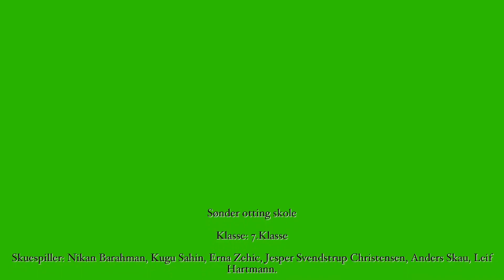"Hvorfor snakker vi grimt" Tal ordentligt, Sønder Otting Skole, 7.kl. 2013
Videoen vi ser her er fra den playliste, som hedder ”Tal ordentligt – bag om filmene”, hvor kendetegnet er, at den er lavet som en slags dokumentarfilm om Call me Film Studios. Vi ser på baggrunden om, hvordan filmen er optaget og ideen samt tilgangen til initiativfilmen.  Filmen viser blandt andet interviews med involverede personer, hvor børn og unge fra de ældste klasser laver film om at holde den gode tone på specielt folkeskoler, men også generelt i samfundet.

Dette er en af de mange film, som er lavet til Call me projektet. Det er Randolf, der er den kreative mand bag initiativet med at lave film om at tale ordentligt til hinanden. Randolf informerer, at han sammen med Call me Film Studios har været rundt på skoler og instruere cirka 4.500 til ”Tal ordentligt” initiativet.

I filmen får vi baggrundsviden om, hvordan det har været for børnene at være med til at producere film for Call me Film Studios, og hvordan de specifikt har gjort under filmoptagelserne. Skolebørnene har fået en solid viden og erfaring med, hvordan det er at lave en film. Alle børnene har deltaget på den ene eller anden måde, hvor de har haft forskellige arbejdsopgaver igennem udarbejdelsen af filmen.
Nogle har optaget og været videomand mens andre har haft skuespiller-roller. Randolf og Call me har sat de overordnede rammer, men ellers har eleverne selv brugt deres gode idder til at lave filmenes indhold.

Vi oplever, hvordan skoleeleverne har engageret sig i Call me’s initiativ og udvist en stor interesse i at deltage i projektet og lære mere om emnet om at tale ordentligt til alle og alle steder. Både med familien hjemme, med vennerne på skolen og generelt i offentligheden. Alle de elever, som har været med i Call me’s ”Tal ordentligt” initiativ har opnået den primære viden om filmoptagelser, og selvfølgelig blevet meget klogere på, at det er vigtigt at tale ordentligt til hinanden.

Børnene laver interviews med hinanden om, hvordan det er at blive mobbet eller talt grimt til, og hvordan de håndterer det, hvis det sker. Ligeledes spørger de om, om de selv har været udsat for mobning eller har mobbet andre. Her er der forskellige episoder, hvor og hvornår man taler grimt til hinanden og hvorfor det er så vigtigt at holde den gode tone. Stort set alle har oplevet, at nogen taler dårligt og nedværdigende til dem, og de fleste har også selv talt grimt til andre, hvis de var pressede og ikke nåede at tænke sig om.

Men via denne initiativ fra Call me Film Studios, bliver der sat fokus på problemet, således at både elever og lærere bliver bevidste om at tale ordentligt og gøre en indsats for selv at blive bedre til at huske at holde den gode tone. Med en god dialog og kommunikation, så undgår vi de fleste ubehagelige situationer og bevarer den gode stemning.

Baggrunden for Tal ordentligt initiativet
En god dialog er omdrejningspunktet for Call me’s initiativ. Med denne ”Tal ordentligt” initiativ fokuserer de på, at vi alle skal tale ordentligt til hinanden og holde den gode tone – også i pressede situationer. Dette gælder ikke kun i det private hjemme, men også i skolen og på jobbet, ja alle steder i det offentlige rum.

Call me Film Studios er en initiativ, hvor børn og unge fra 7.-10. klasse i Danmark har lavet små videofilm om at tale ordentligt til hinanden. De viser forskellige eksempler på, hvor og hvornår vi tit glemmer at holde den gode tone og kommer til at tale grimt til hinanden.

Call me er en televirksomhed, der har en mening, de står ved og gerne vil synliggøre. Hos Call me arbejder de ud fra sine værdier, visioner og drømme både på arbejdspladsen, hos kunderne og dette ses også på de på de forskellige digitale- og sociale medier. God kommunikation er kernen i deres filosofi, hvor kunderne er i centrum, og de tror på at gensidig respekt og tillid er vejen frem.

Producer og underviser: Randolf Carlos Aabye, En kovending

Grafik og animation intro: Michael Wurtz